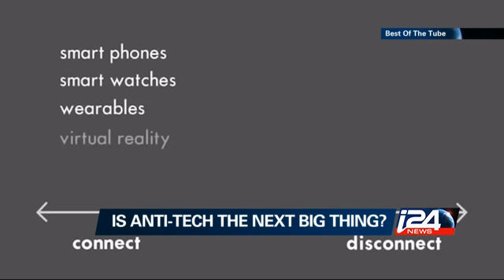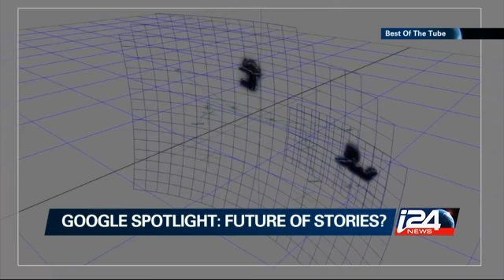Best of The Tube - 29/05/2015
The Tube Weeken Edition: State VS. Tech: Who Will Win?; Is Anti-Tech The Next Big Thing?; Google Spotlight: Future Of Stories?; And our Viral Video of the week i24news is an international 24-hour news and current affairs television channel based in Jaffa Port.